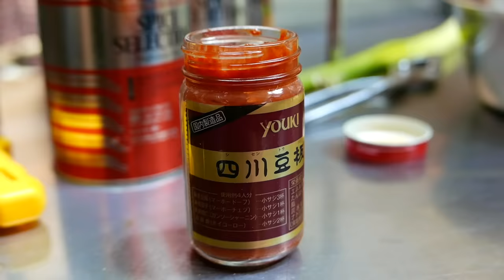Japanese Street Food - GIANT TIGER SHRIMP Spicy Chili Prawns Japan Seafood